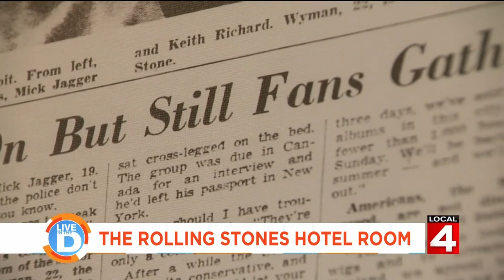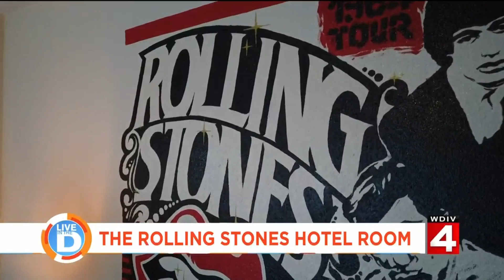Live In The D: Uniquely Detroit - Trumble and Porter